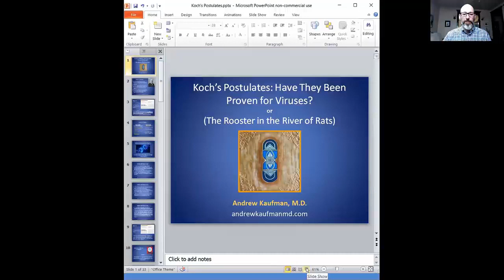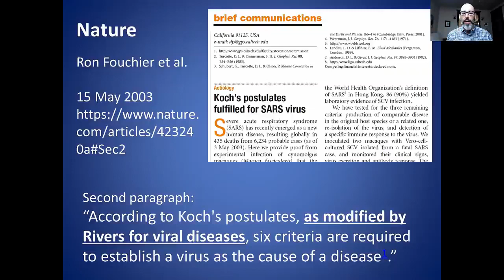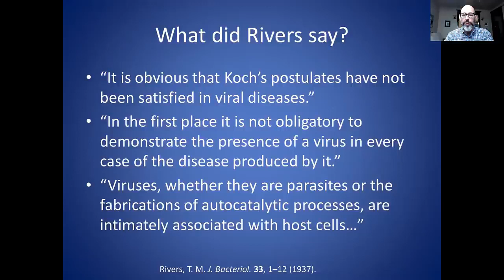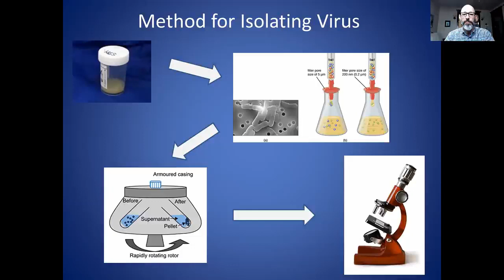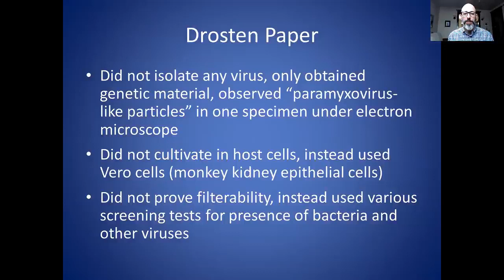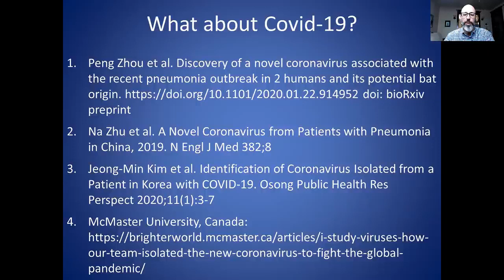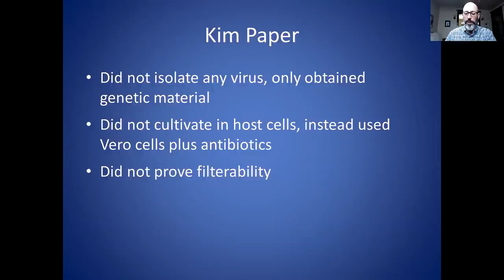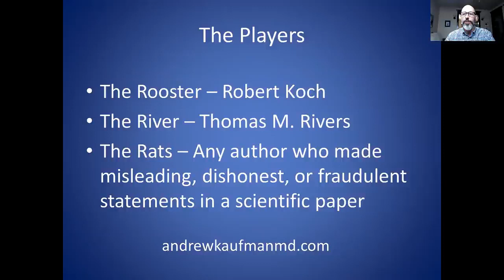Covid19 or twilight zone special edition